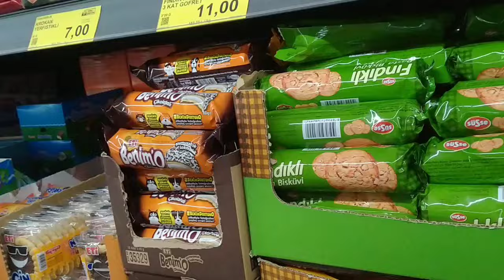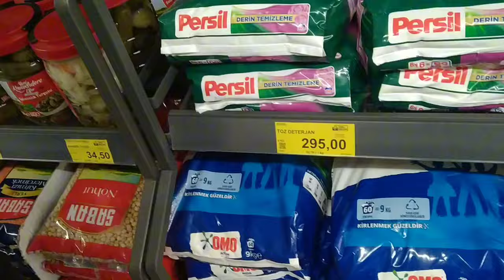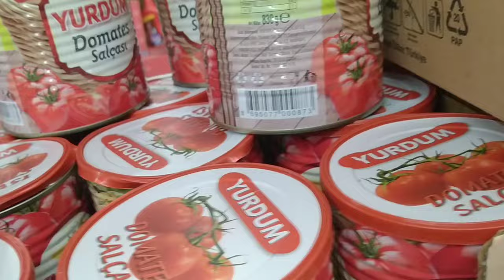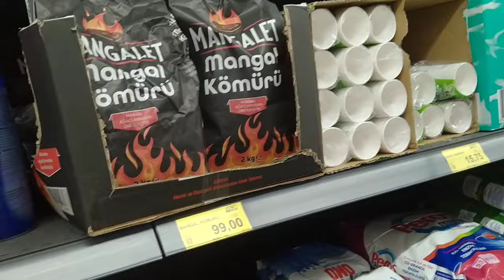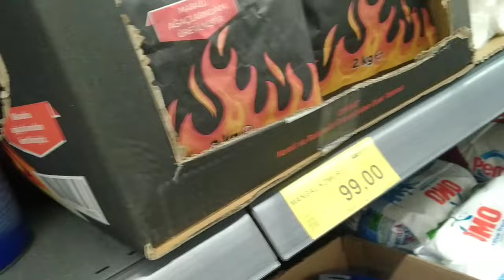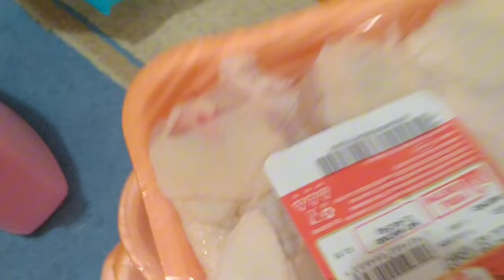🌟Ramazan Alışverişi Yaptık 💯✨